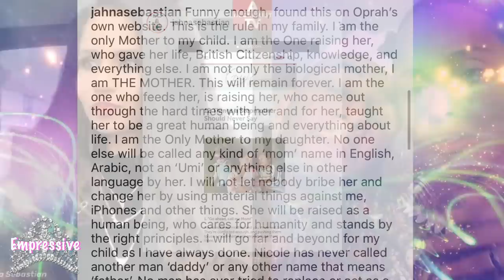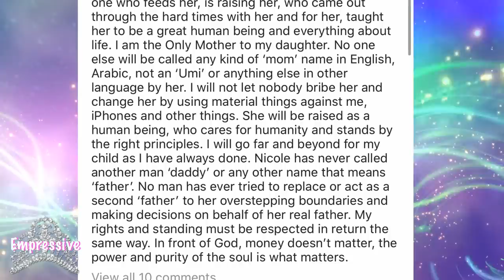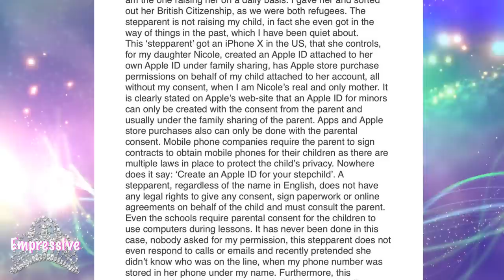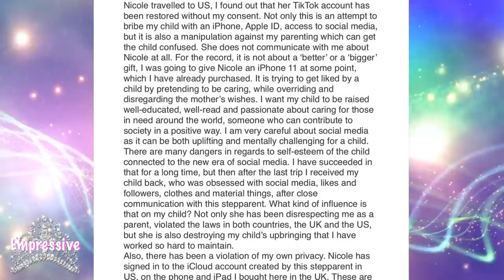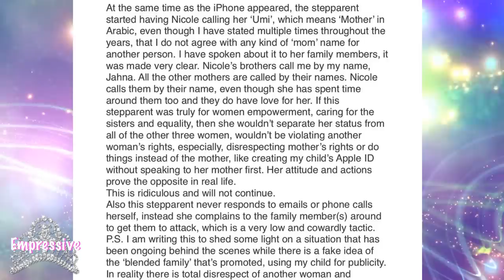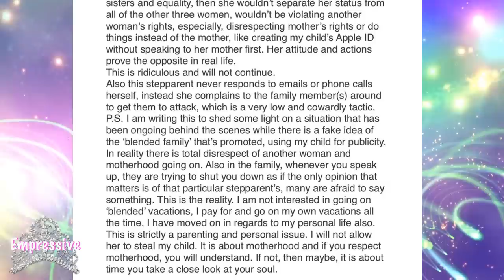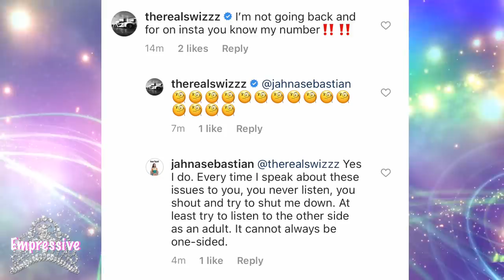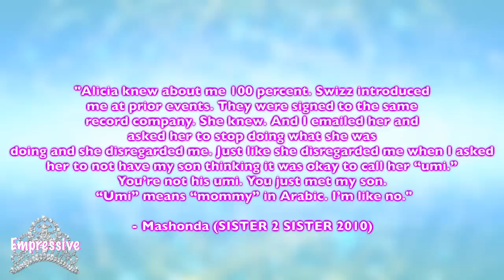Alicia Keys gets exposed by Swizz Beatz baby mama, Jahna Sebastian